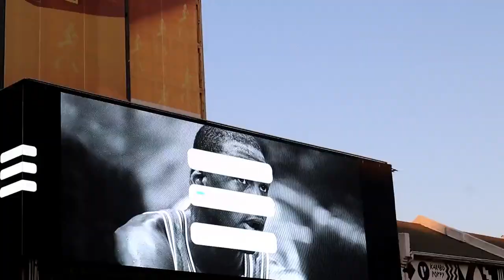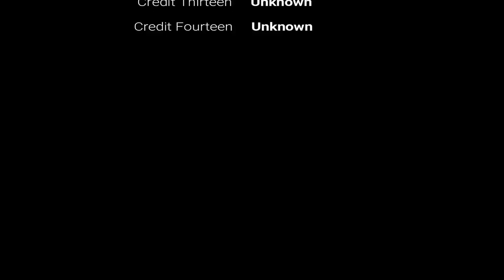BRIAN MILLER - OUTSIDE OFFICIAL MUSIC VIDEO